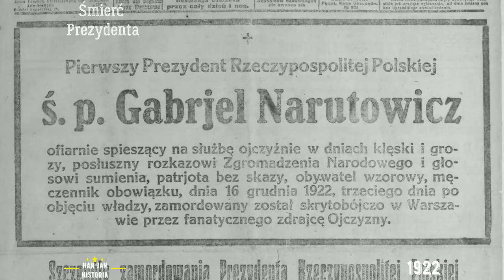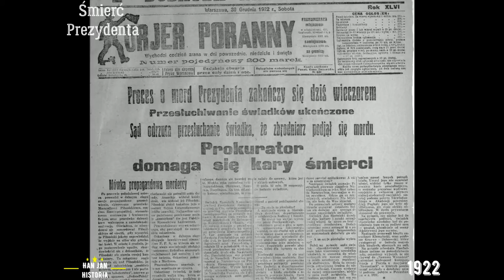1922 - Pogrzeb Prezydenta